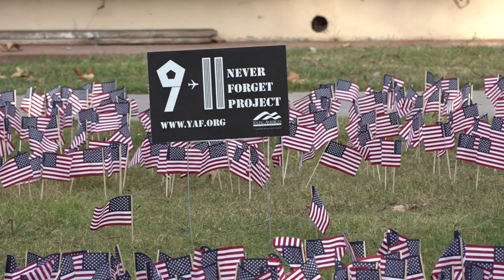09/11/23 - Monday Announcements